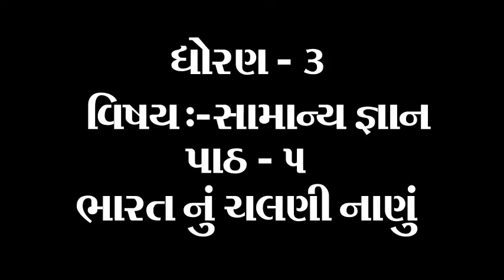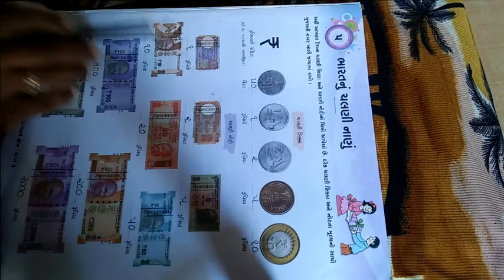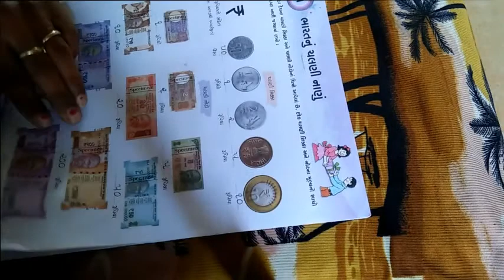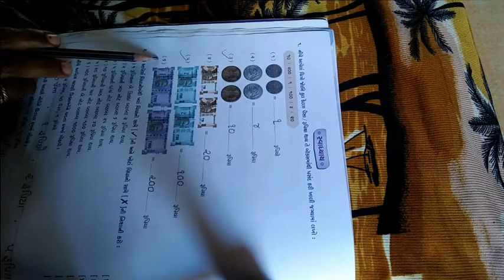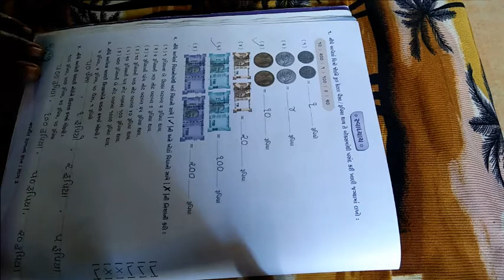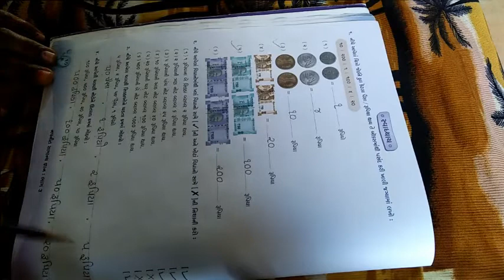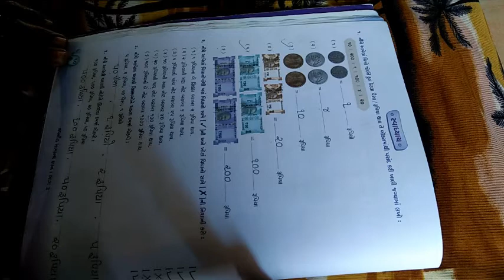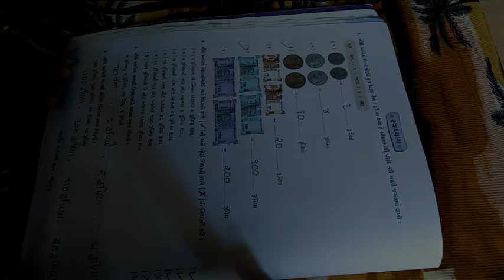ધોરણ 3 વિષય સામાન્યજ્ઞાન પાઠ ૫ ભારત નું ચલણી નાણું